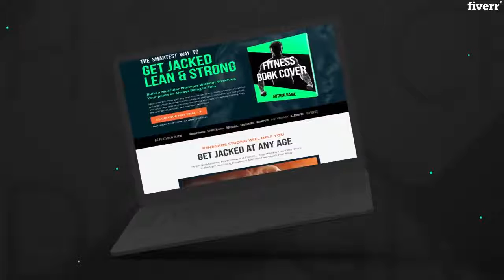Do 3d animation in cinema 4d, blender or maya - Best 3D Product Animation service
Link to this gig:
Do 3d animation in cinema 4d, blender or maya Special discount
Best cheap 3D Product Animation Service
Hi there!!!
I know u are looking for some work related tocinema 4d,blender,maya.I will do anything in cinema 4d, blender, maya related to followinng tasks:
3d animation for product/ad/explainer3d modelingproduct rendering in 3d3d logo animation3d modelcharacter rigging in 3d3d animation for cartoons/gaming
Softwares used:
cinema 4dblendermaya
thanks

Film & Video